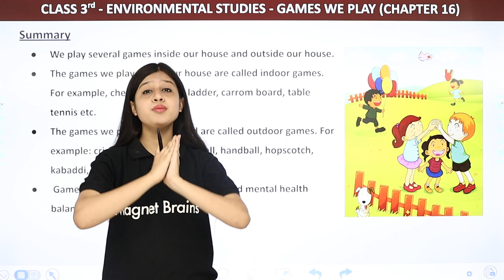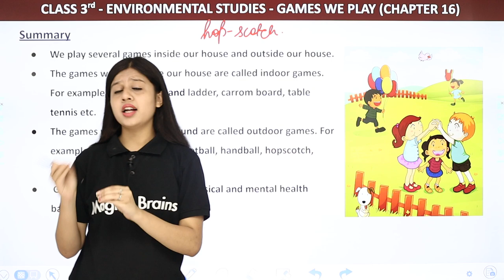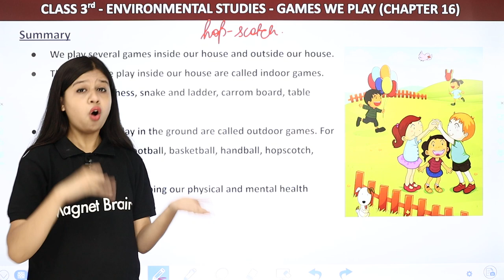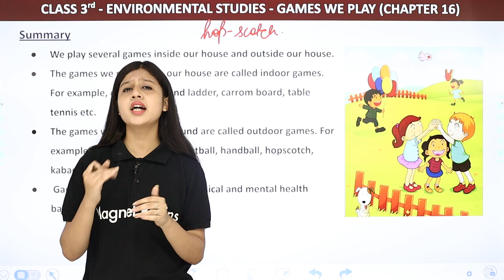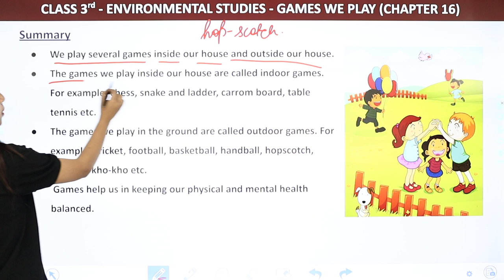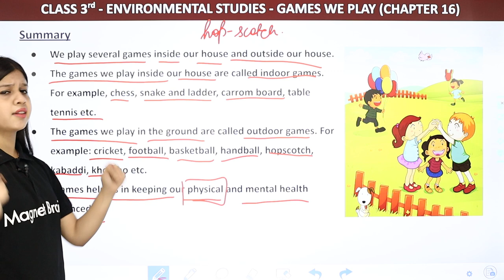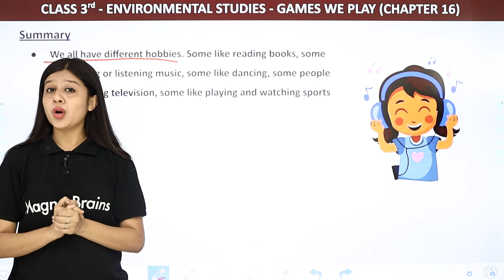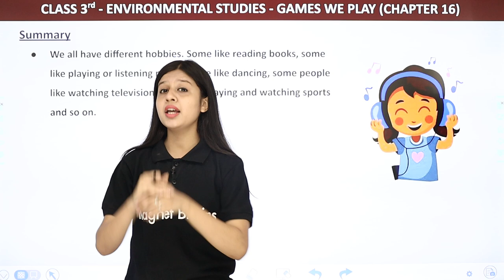Class 3 NCERT EVS Chapter 16 | Games We Play - Summary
✔️ Class: 3rd
✔️ Subject: EVS (Environmental Studies NCERT)
✔️ Chapter: Games We Play  (Chapter 16)
✔️ Topic Name: Games We Play - Summary
✔️ Topics Covered In This Video (By Khushi Mam): Summary of the chapter Games We Play has been discussed in this video.